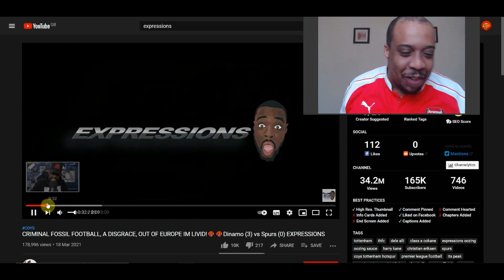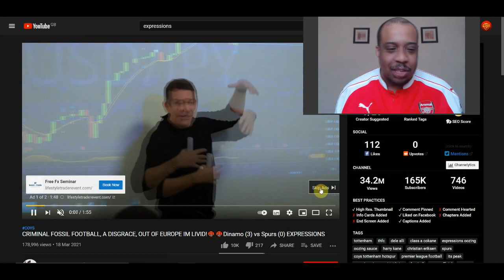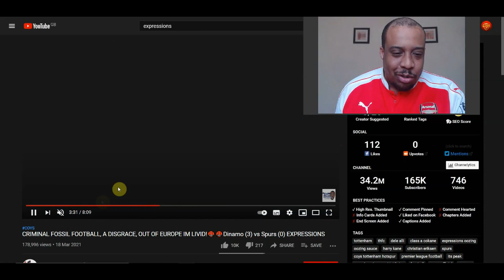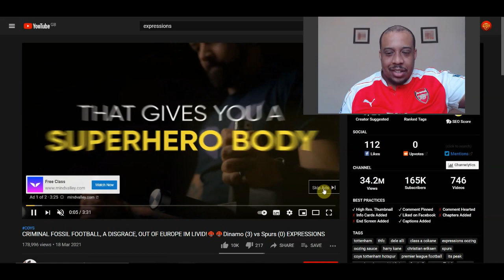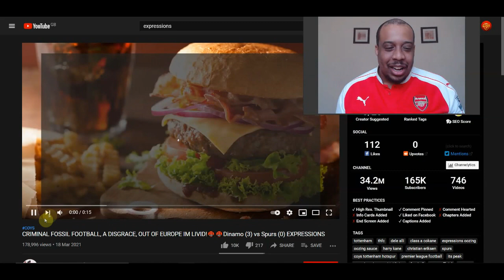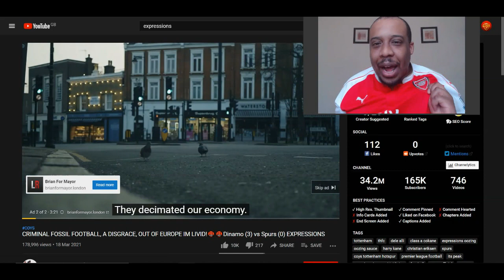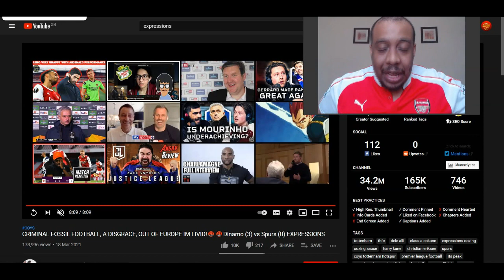REACTION Tottenham fan Expressions loses it after Europa League loss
My reaction video of Tottenham fan Expressions loses it after Europa League loss against Dinamo Zagreb. Just more banter after a dismal performance by Spurs COYG.